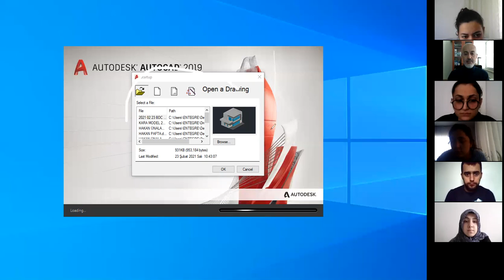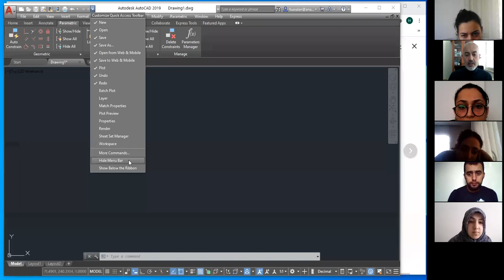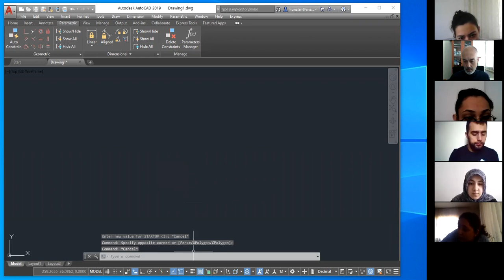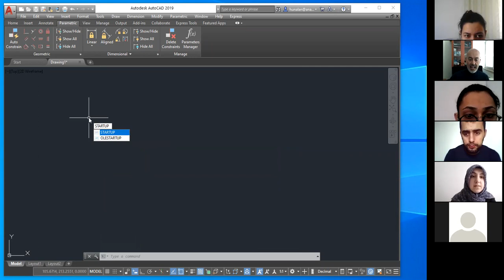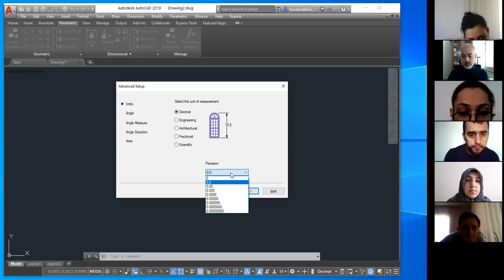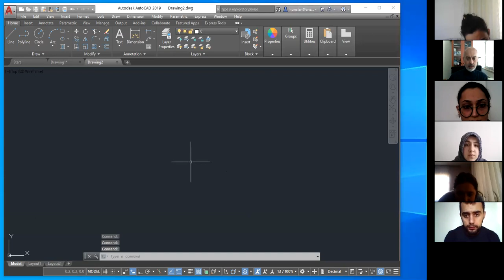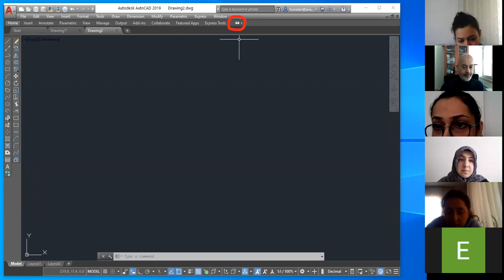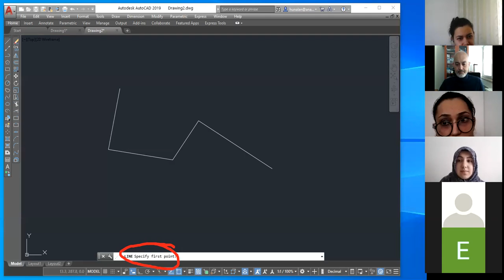2021 03 02 BİLGİSAYAR DESTEKLİ ÇİZİME GİRİŞ (ANADALO ÜNİV)